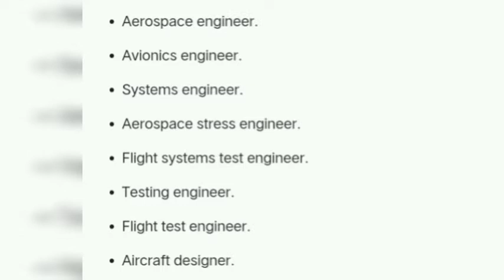BTech Aeronautical Engineering:ELIGIBILITY| ADMISSION |5 BENEFIT FOR STUDYING Aeronautical |CAREER